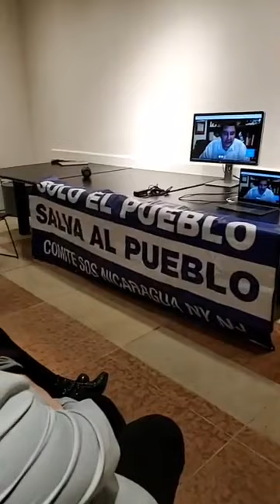Juan Sebastian Chamorro °Forjando la Unidad del Contexto de la Crisis Nicaraguense 2020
🔊🔊🔊Comite SOS Nicaragua NYNJ 🔊🔊🔊

Unidad, Organización, Resistencia por la Libertad de Nicaragua!!!💪🏼🇳🇮💪🏾
Este Viernes Marzo 6, 2020. 7pm en punto. Los vemos pronto!!
Seguimos en la lucha, hasta que se vaya el Dictador!!!💪🏼🇳🇮💪🏾

Cuando se cumplen tres meses de las protestas contra el régimen de Daniel Ortega, las fuerzas gubernamentales asediaron durante casi ocho horas la ciudad de Masaya, que se ha convertido en bastión de la oposición a su Gobierno. Han sido semanas de intensa violencia en Nicaragua desde que los ciudadanos salieron a las calles para protestar en contra de una reforma por decreto de la Seguridad Social el pasado abril. Fue la gota que colmó el vaso. La dura represión a las manifestaciones y el descontento que arrastraba la población después de once años del Gobierno de Ortega derivó en una oleada de protestas pidiendo su dimisión. Sus partidarios y grupos irregulares armados también han salido a las calles donde ha habido enfrentamientos. La Asociación Nicaragüense Pro Derechos Humanos (ANDPH) recoge ya un balance de 351 muertos. La iglesia Católica ha tratado de mediar en un diálogo para una salida pacífica, la comunidad internacional ha presionado exigiendo el cese de la represión, pero la herida sigue abierta.